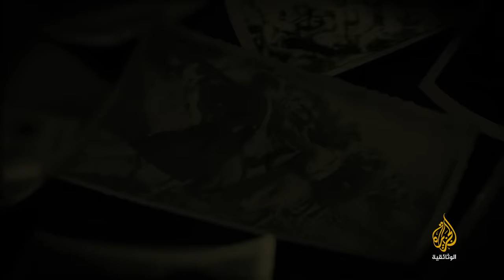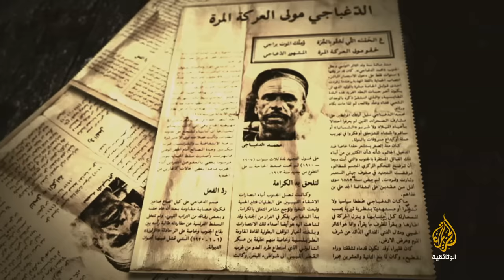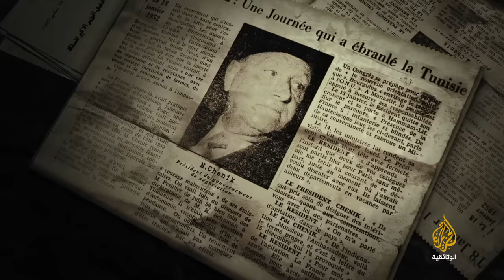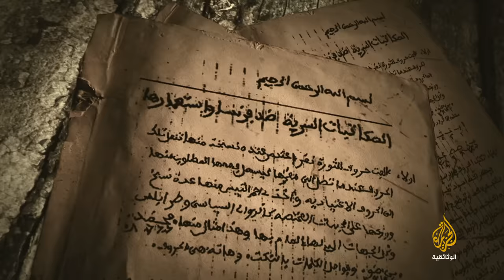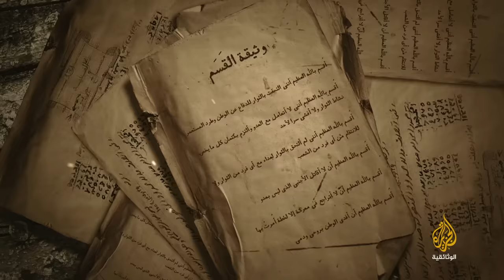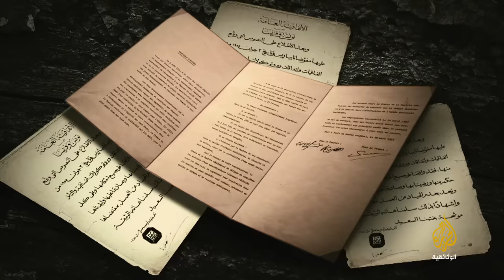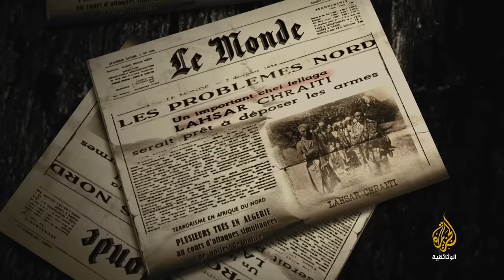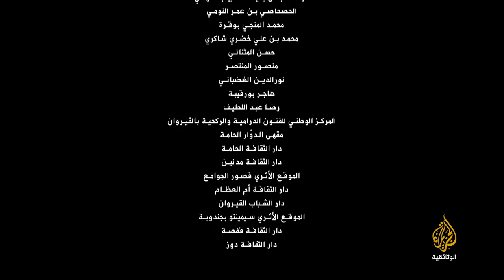الفلاقة - 1 ملحمة الرصاص والدماء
يروي الفيلم الكفاح المسلح للمقاومة التونسية ضد الاستعمار الفرنسي، ويغطي المرحلة التاريخية الممتدة من عام 1881 وصولا إلى ستينيات القرن العشرين.
وعلى فرضية أن التاريخ المكتوب أكذوبة المنتصرين، يخوض الفيلم في تاريخ المقاومة المسلحة في تونس انطلاقا من شهادة صانعيه الحقيقيين وليس نقلاعما تداوله المؤرخون وما دوّنوه في عهود السلطة.
يلخص الفيلم فترة تاريخية فارقة في تونس ويهتم بشريحة خاصة لم تنل حظها من الاهتمام والتوثيق ألا وهي شريحة الفلاقة، وسيتابع المشاهد هذه الرحلة الاستقصائية التوثيقية من خلال لقاءات بمختصين في التاريخ ورصد لسلسلة شهادات لعناصر من الفلاقة الذين مازالوا على قيد الحياة وهم يتحدثون عن ذكريات وذاكرة وطنية منسية،وتفاصيل حياتهم في الكهوف والمغاور والصحاري.
كما ينقل الفيلم شهادات لبعض أبناء الجنرالات وموظفي الجيش الفرنسي الذين كان لهم وجود في فترة الاستعمار بتونس والجزائر وكذلك شهادات بعض أبناء من مات من الفلاقة، إضافة إلى عرض وثائق وفيديوهات أرشيفية عن عمليات تسليم السلاح من قبل بعض عناصر الفلاقة بطلب مُلحّ من بورقيبة وشهادات الفلاقة إزاء تلك المرحلة.
إضافة إلى الشهادات يعيد الفيلم تجسيد أهم المعارك والمحطات الفاصلة والحاسمة من تاريخ الصراع بين المحتل الفرنسي وثوار الفلاقة من كل جوانبها العسكرية والسياسية والمجتمعية وحتى النفسية.